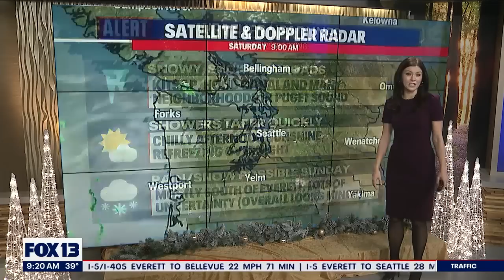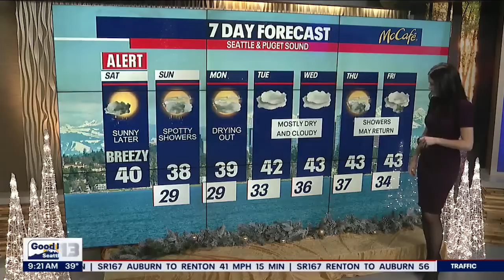Weather Alert Day: Snowy roadways could freeze overnight | FOX 13 Seattle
Weather Alert Day: Snowy roadways could freeze overnight